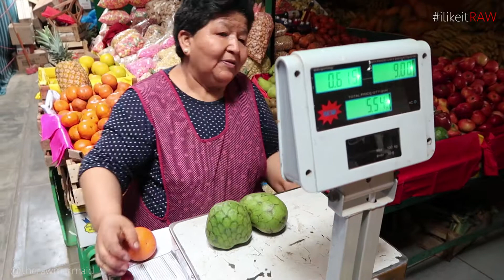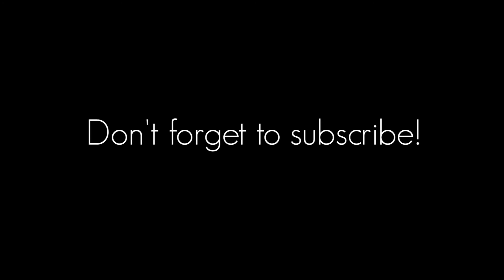Lucuma | Huacachina Peru | Superfoods in Peru | Peruvian Superfoods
After 3 fabulous days in Lima Peru, the adventure continues in Huacachina Peru!

Hunting for Peruvian Superfoods like Lucuma! So many delicious superfoods in Peru!

My airbnb host, Louis, (an absolutely gem of a human being) took me to the local market and it was incredible. I found so many amazing Peruvian superfoods and had such a blast interacting with the locals, that it will always be an experience that I hold close to my heart.

You can also join our PRIVATE ilikeitraw Facebook group here for FREE recipes, codes, and more

Sending all my fruity love!